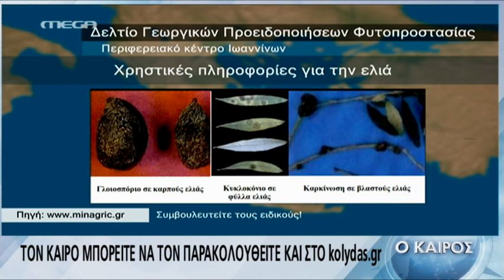Kolydas.gr- Πρόγνωση καιρού για 31 Οκτωβρίου 2017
Η πρόγνωση του καιρού όπως παρουσιάζεται από το Mega στις 17:30 το απόγευμα